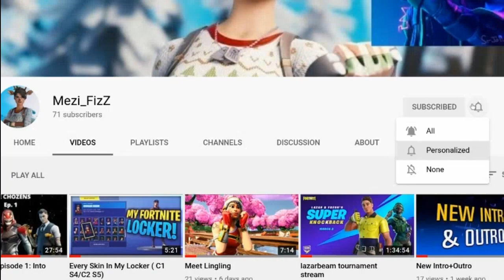Johnny Johnny Yes PaPa: Mortal Kombat 11 Part 6